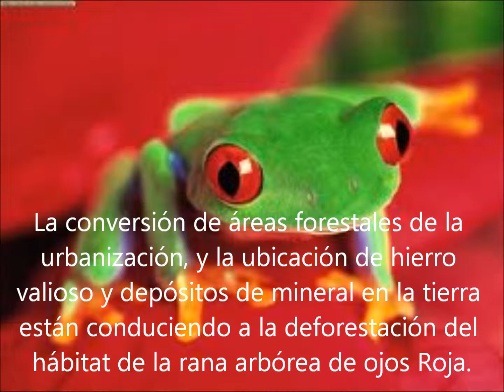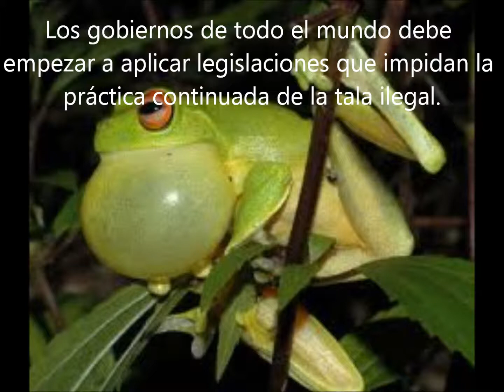las ranas aboreas de ojos rojas